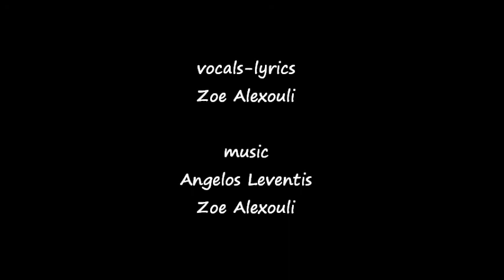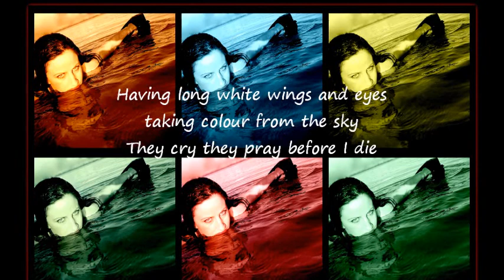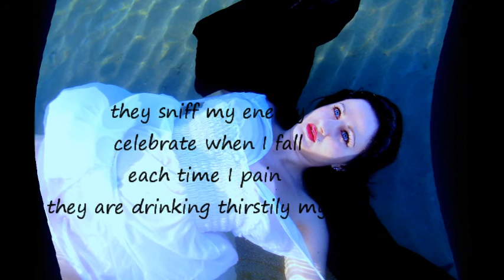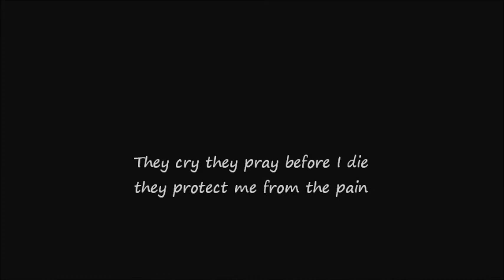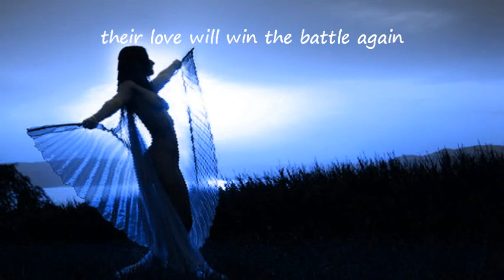ANGELS AROUND - Zoe Alexouli version 1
ANGELS AROUND  by  Zoe Alexouli (ZIZ Aly) + Angelos Leventis

PHOTOS
By Mariangela Gindi
Video Direction Mariangela Gindi